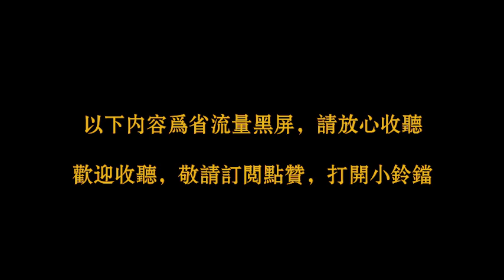【古董局中局】第一部《佛头奇案》第11集，古董探秘小说原著有声书，告诉你一个探宝、寻宝、鉴宝的精彩故事，同时告诉你“鉴宝易，鉴人难”这个真理，有声读物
整部剧由一颗则天明堂玉佛头引发，期间经过各种波折，最终一切悬疑真相大白的故事。

故事的起因是日本想归还曾经在战时由木户有三从中国带回日本的一颗武则天时期的佛头，而这颗佛头是真是假却存在很多疑点，于是由许愿，黄烟烟和药不然三位五脉的后人和当年日本人木户有三的孙女木户加奈展开了调查，一开始四个人互不信任，都有自己的计算，但是慢慢的事情开始浮现真相.